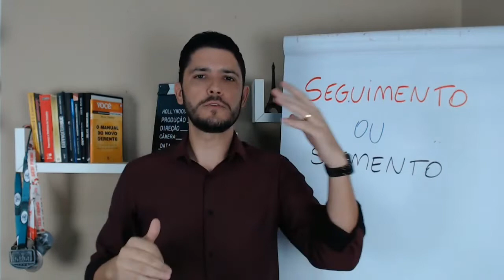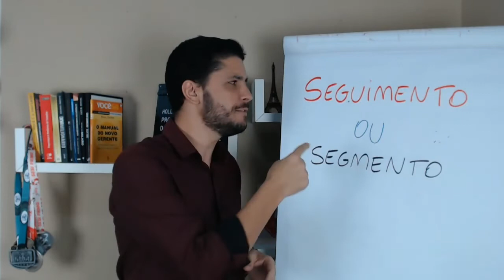SEGMENTO OU SEGUIMENTO??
NO CURRÍCULO: SEGMENTO OU SEGUIMENTO??🤔

A pronúncia é a mesma, mas o significado.

Se liga nesse dica e "vamu que vamu"🎯
Se esse vídeo fez sentido para você, ajude para que chegue para mais pessoas. Curte, comente e compartilhe por gentileza.

* Canal do Telegram "Empregabilidade e Carreira" juntamente com um Especialista e Gerente de RH